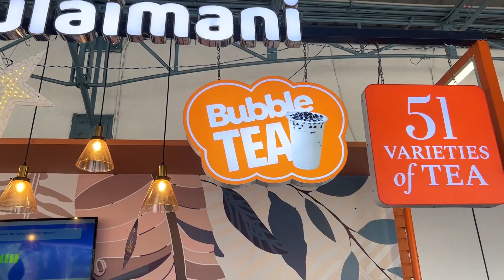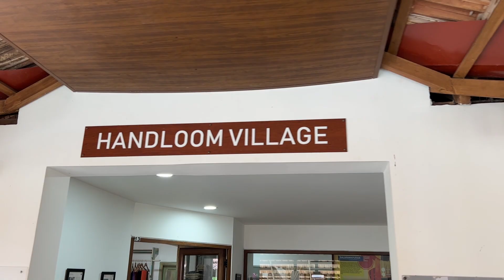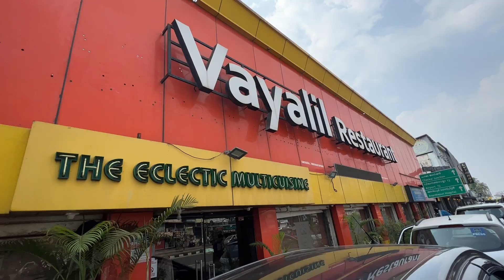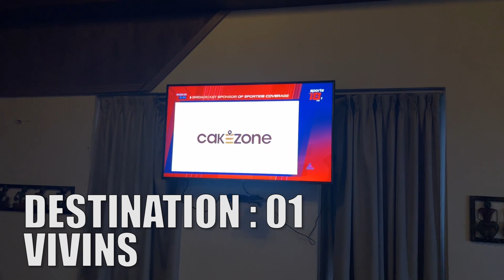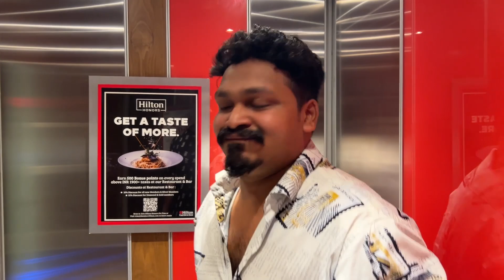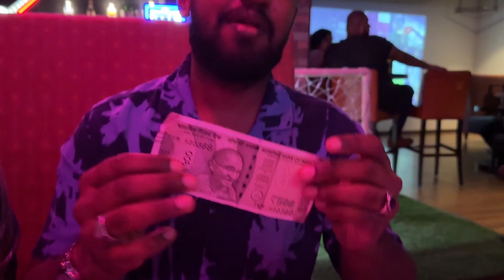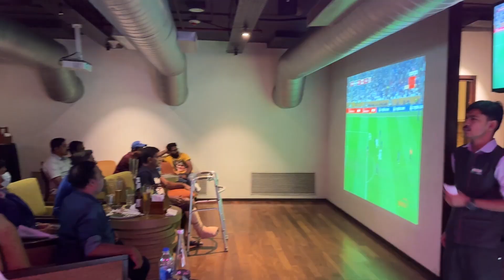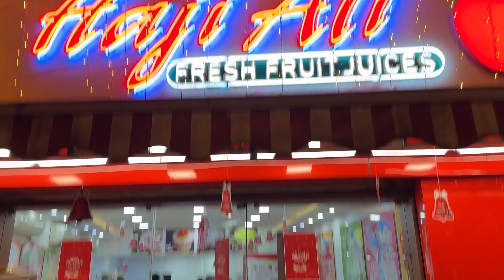KAALAHARANAPPETTA FOOTBALL VLOH | FIFA WORLD CUP | HILTON GARDEN INN | CHOORAL VLOGS 2.0 | VLOG#25